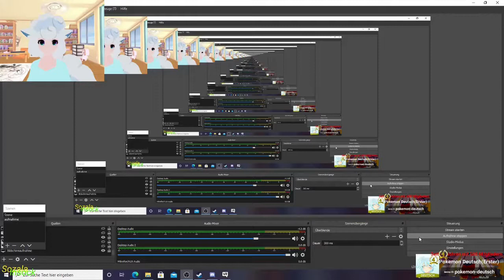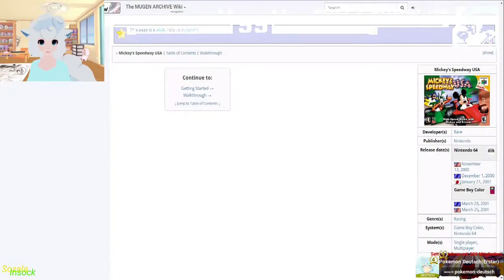Mugen 116 Die Rechnung ist over 9000 plus Shantae vs Asha (GERVTuber)